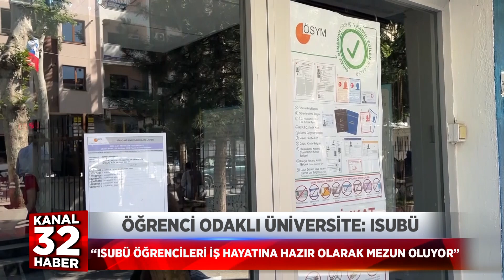ÖĞRENCİ ODAKLI ÜNİVERSİTE ISUBÜ